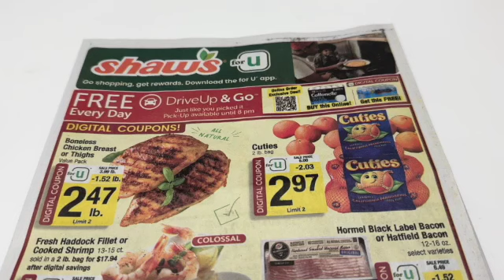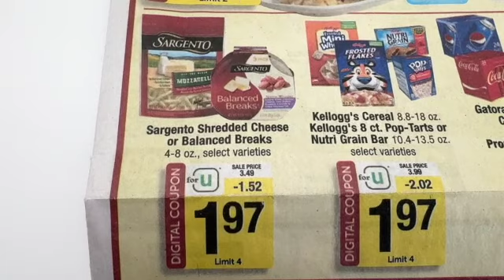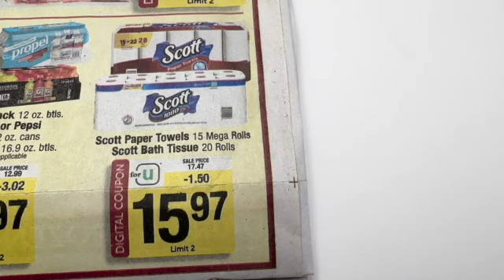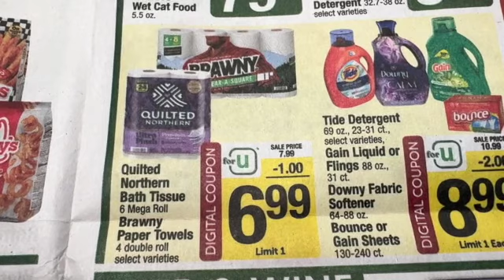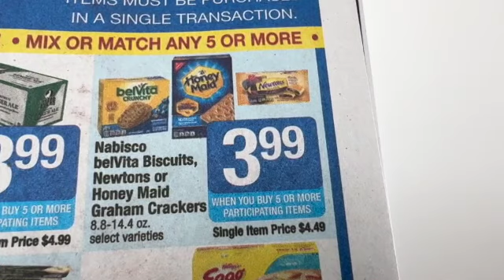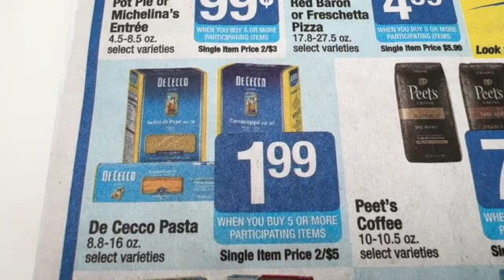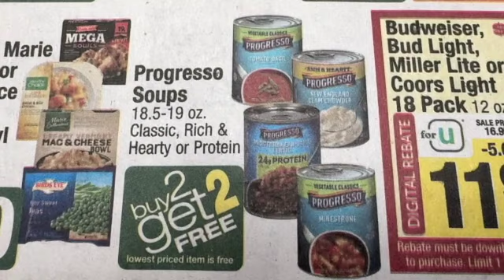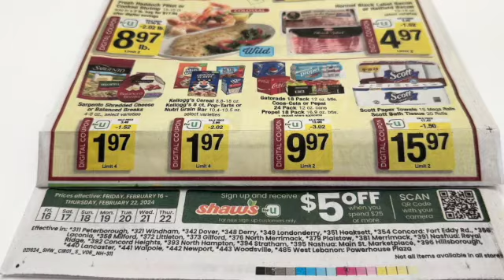SHAW'S SUPERMARKET ~ DIGITAL DEALS & MORE! February 16-22, 2024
This sale begins on February 16th and ends on February 22nd, 2024.